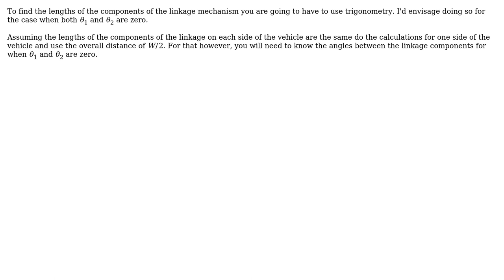Engineering: Lengths of Connectors in Steering Linkage (2 Solutions!!)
Engineering: Lengths of Connectors in Steering Linkage

With thanks & praise to God, and with thanks to the many people who have made this project possible! | Content (except music & images) licensed under CC BY-SA | Music | Images & others | With thanks to user IOWF user Fred user Dave Tweed user Chris Johns and the Stack Exchange Network Trademarks are property of their respective owners. You are responsible for your own actions.